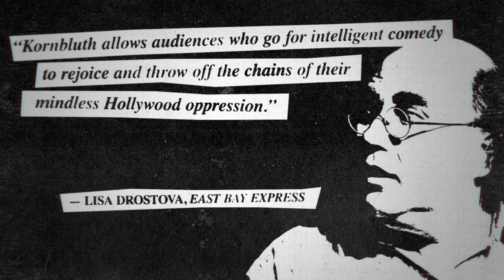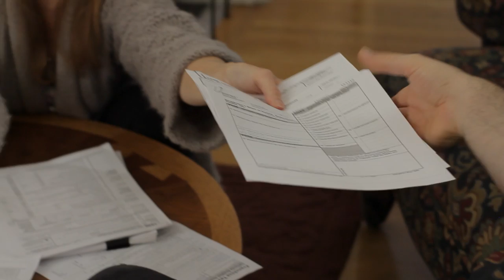Love & Taxes Official Trailer